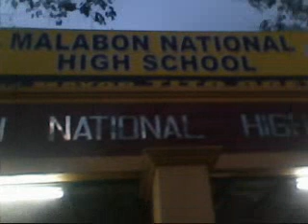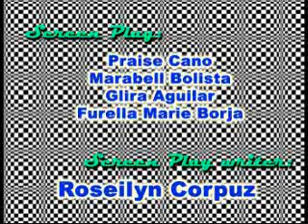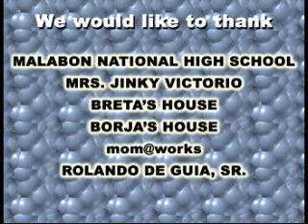IV-MATEO DOCUMENTARY KNIGHTS PART 3